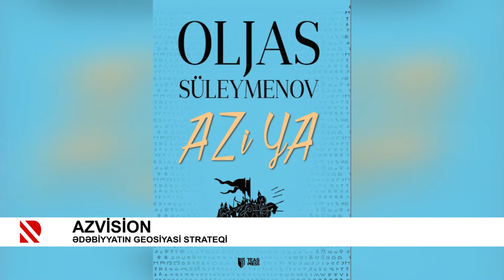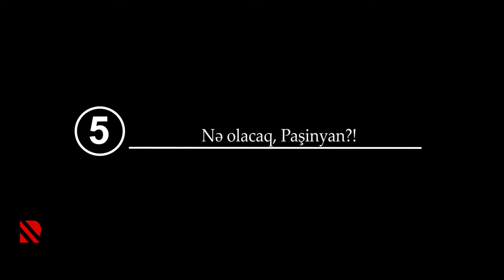Azvision: Ermənistan-KTMT: “Sən gəlməz oldun...”